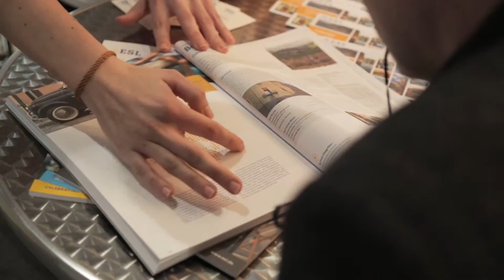Ferienmesse - cft 2016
Vom 11. bis 13. März präsentierten nationale und internationale Tourismusregionen, regionale Bäder- und Kurverwaltungen und Ausflugsziele sowie Anbieter von Schiffsreisen und Kreuzfahrten auf der Ferienmesse ein breites Reiseangebot. Mit ESL Education war erstmalig auch ein Sprachreiseanbieter vertreten.